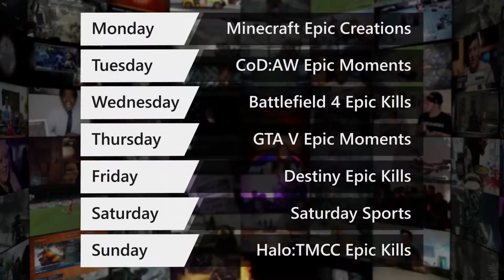Top 10 Funny Fails: Grand Theft Auto V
Check out the Top 10 funny fails in Grand Theft Auto V, submitted by you, the Upload community.